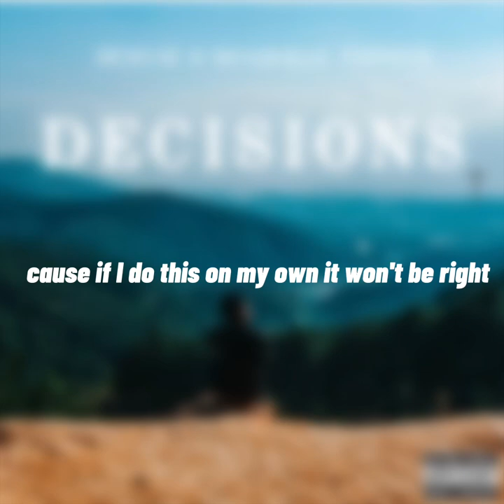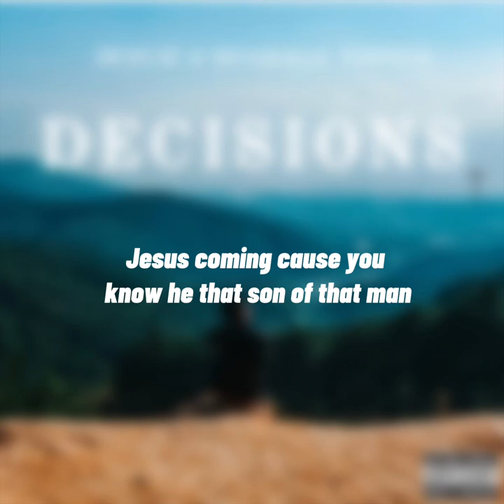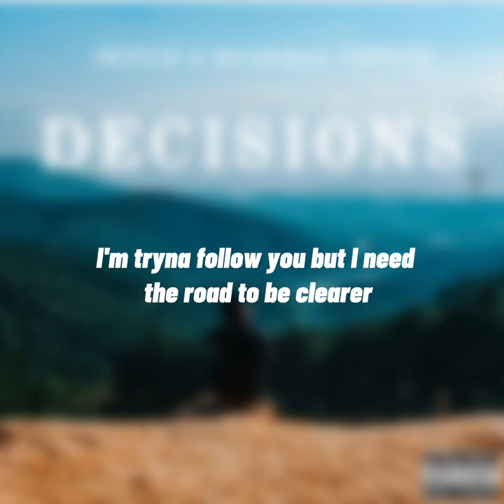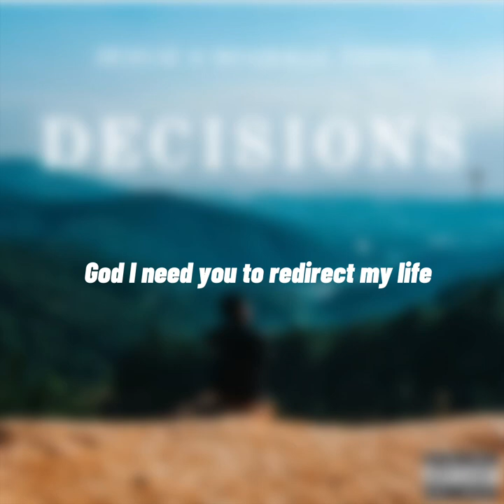Decisions- Desnae x Shaquille Thomas (OFFICIAL LYRIC VIDEO)